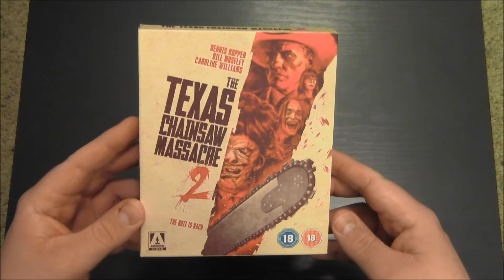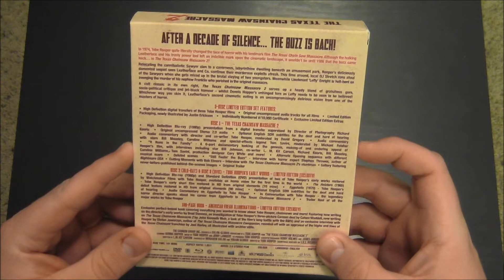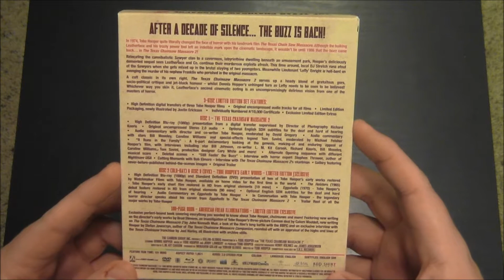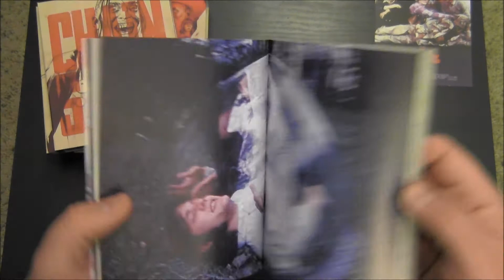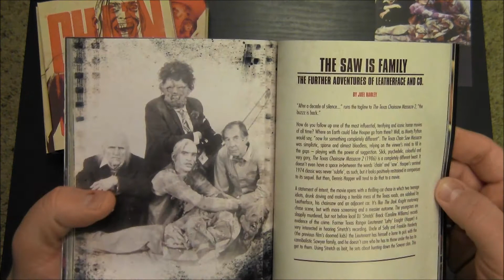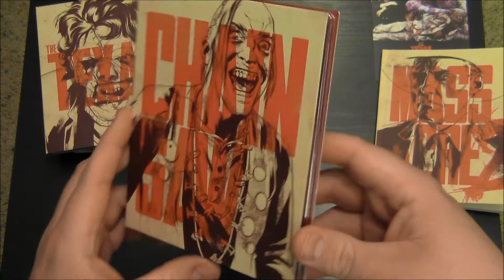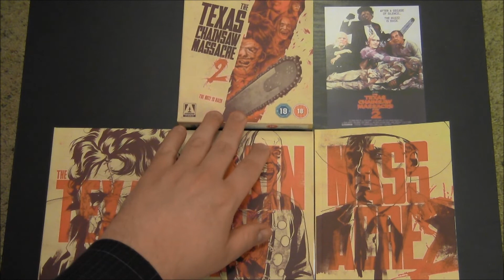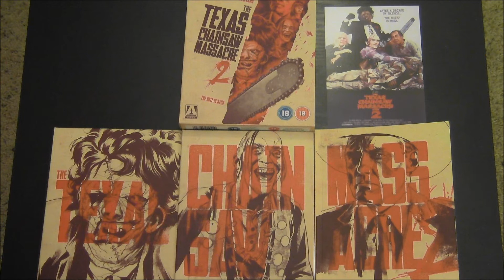TEXAS CHAINSAW MASSACRE 2: Arrow Blu-ray Overview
If you liked the video, please share it.  Ratings, favorites and general feedback is always appreciated :)